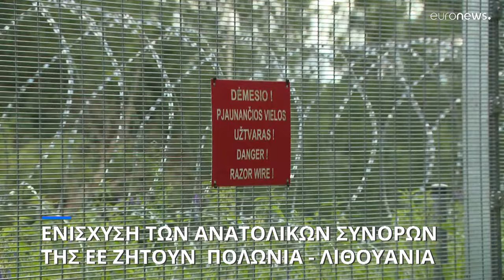Ενίσχυση των ανατολικών συνόρων της ΕΕ ζητούν Πολωνία και Λιθουανία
Για αποτροπή πιθανών υδριδικών επιθέσεων από Ρωσία και Λευκορωσία